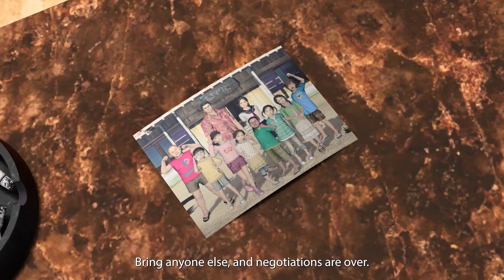Like a Dragon Gaiden | Overview Trailer & Developer Update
Erase your past to protect your future.

Like a Dragon Gaiden: The Man Who Erased His Name launches November 9, 2023.

Timestamps
0:00 Opening
1:48 Gaiden Story
5:54 Gaiden Game 101
8:14 Infinite Wealth
8:55 Closing